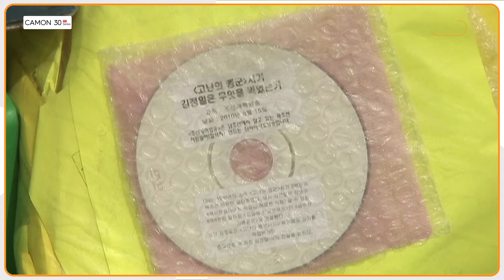600 Balloons से अचनाक Kim Jong की सेना ने South Korea पर किया हमला!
600 Balloons से अचनाक Kim Jong की सेना ने South Korea पर किया हमला!